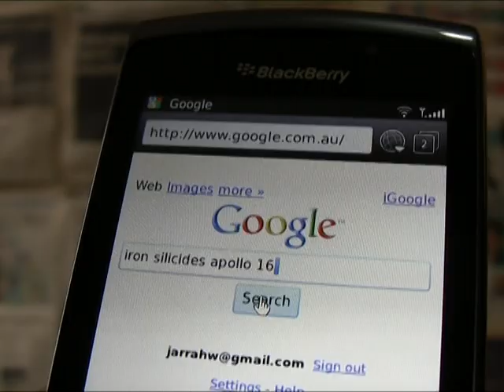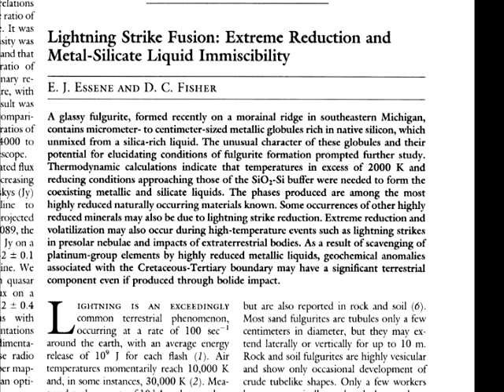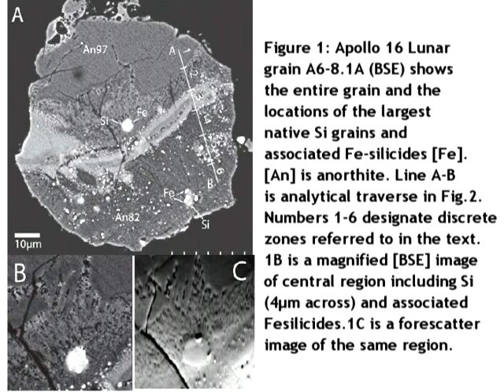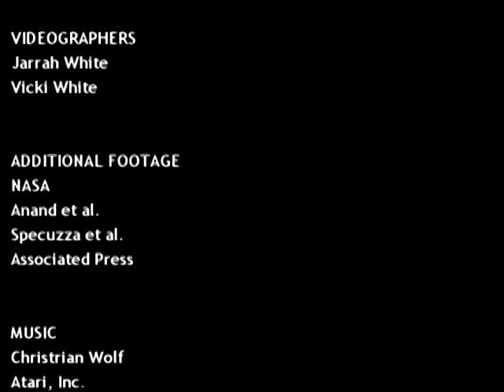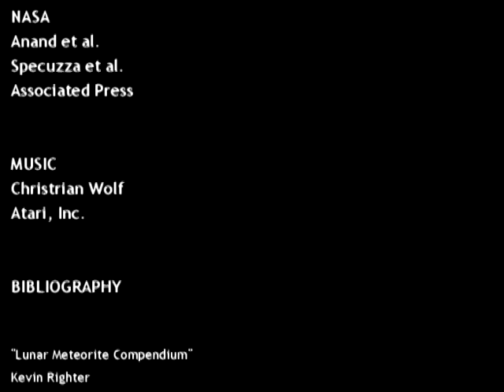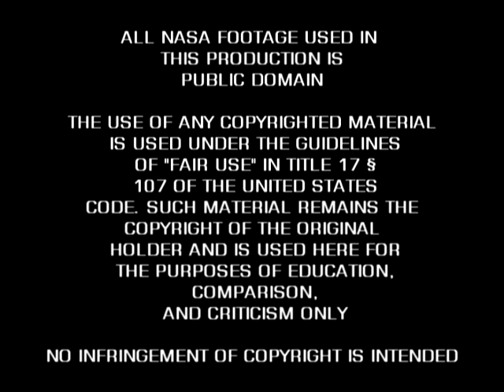MoonFaker: Moon Rocks Revisited. Episode 10A, More on Hapkeite & Iron Silicides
Previously we learned that one of the lunar meteorites chemically different to the Apollo samples, Dhofar 280, contains three iron silicide minerals not found in the Apollo samples. These are Fersilicite (FeSi), Ferdisilicite (FeSi2) and Hapkeite (Fe2Si). Whilst the first two are indigenous to Russia, Hapkeite has never been found to exist naturally on earth. Anand et al. believe these iron silicides are produced by micrometeorite impact with the lunar surface and should be prevalent in the lunar surface, yet they are absent in the Apollo samples.

I have since learned that Fersilicite & Ferdisilicite (the ones also indigenous to Russia) have since been discovered in one single GRAIN of soil from Apollo 16. Meanwhile Hapkeite has still never been found.

Apparently this single grain is the best the scientific community can find after nine years of searching since the initial discovery of Hapkeite in 2002. But it seems the desperate propagandists have clutched at straws with this trivial find.